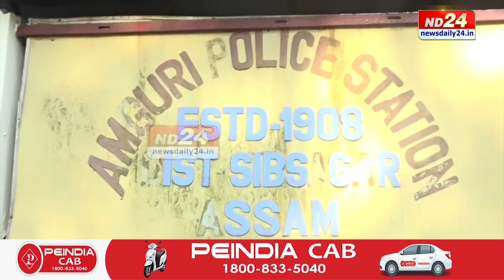ৰাজ্যত সক্ৰিয় হৈছে অবৈধ অৰুণাচলী সুৰা ব্যৱসায়ীৰ চক্ৰ।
ৰাজ্যত সক্ৰিয় হৈছে অবৈধ অৰুণাচলী সুৰা ব্যৱসায়ীৰ চক্ৰ। অৰুণাচলৰ পৰা অসম হৈ নাগালেণ্ডলৈ প্ৰেৰণ কৰা হয় বৃহৎ পৰিমাণৰ সুৰা। অৰুণাচলী সুৰাৰ হটস্পটত আমগুৰি। ND24ৰ বাতৰিৰ পিছতে পলাতক ৪ সুৰা মাফিয়া? আৰু কোন কোন জড়িত এই বৃহৎ ছিণ্ডিকেট চক্ৰটোত।